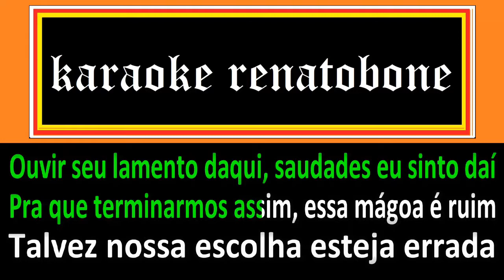Apelo karaoke amostra - Alexandre Pires (link video completo nos comentários)